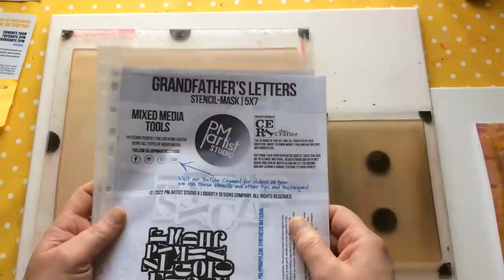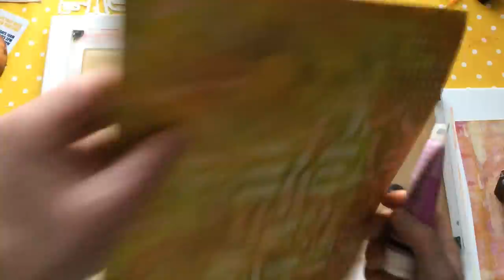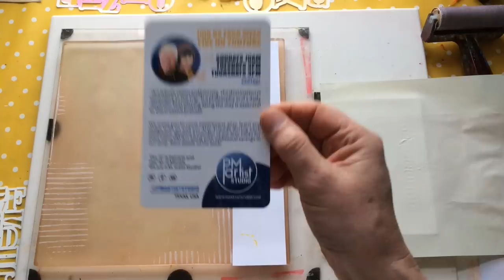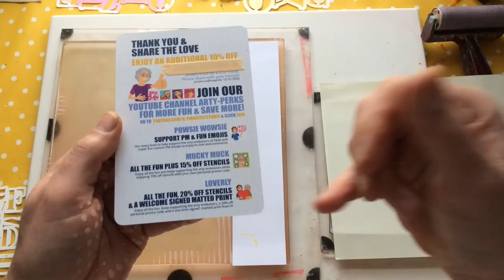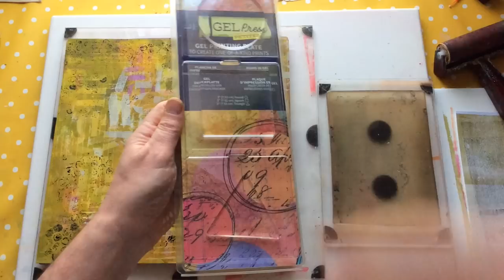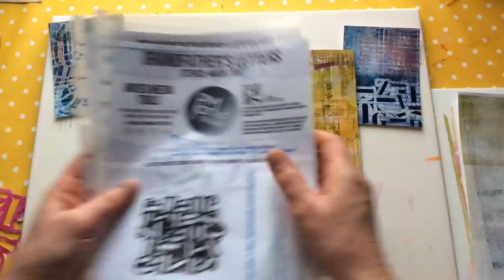Grandfather's Letters Stencil Mask Launch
I'd like to introduce you to my design called Grandfather's Letters, its both and stencil and a mask, also  it has a personal backstory to it which I share in the video.

This versatile design lends itself to many different styles and themes and I hope you enjoy it as much as I do.

Link to facebook group Makers of mixed media arts and artists

Happy Crafting
Ceri